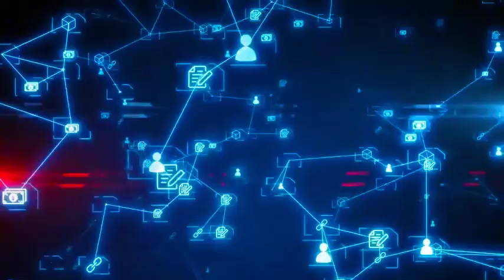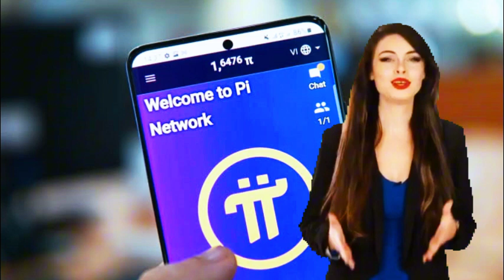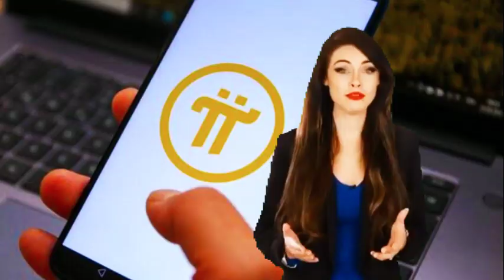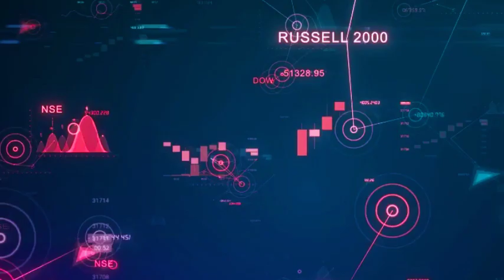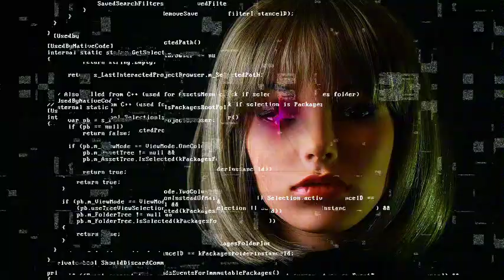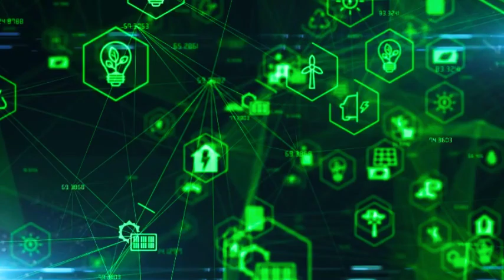NeuroCore: The AI Revolution Transforming Pi Network User Engagement!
Discover NeuroCore, the advanced AI that’s taking user interaction within the Pi Network to a whole new level! In this video, we’ll explore how NeuroCore’s cutting-edge technology, powered by natural language processing and machine learning, is reshaping the Pi community. From answering inquiries and educating on blockchain to ensuring compliance with ethical standards, NeuroCore is the ultimate game-changer for Pi pioneers. Stick around to learn how this AI is not just a chatbot but a vital tool for fostering an inclusive, engaging, and secure community.

We take no responsibility for any loss or damage caused by your actions as a result of watching this video. The views expressed are solely those of the creator and do not necessarily reflect the official stance of Pi Network or any associated entities. Always conduct your own research, seek professional guidance, and make decisions based on your individual circumstances. Cryptocurrency investments carry risk, and you should only invest money that you are willing to lose.